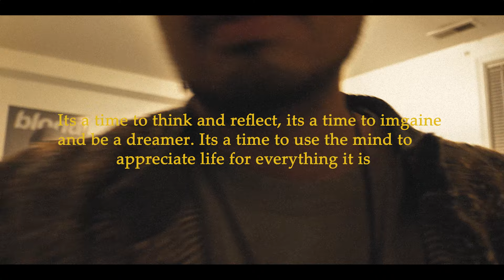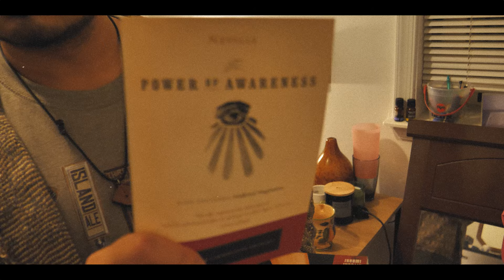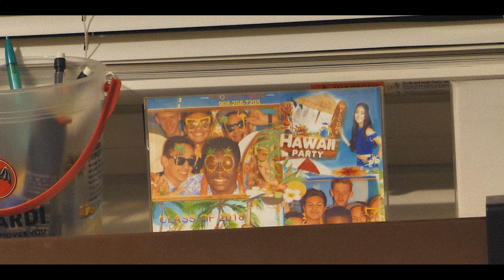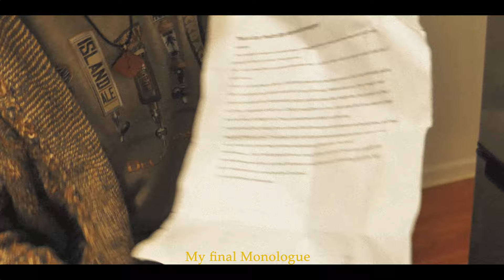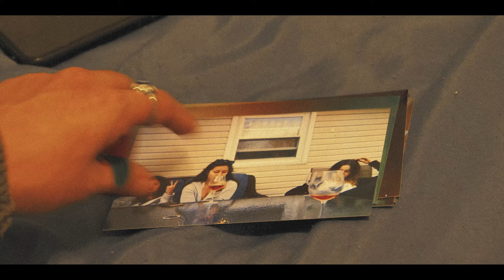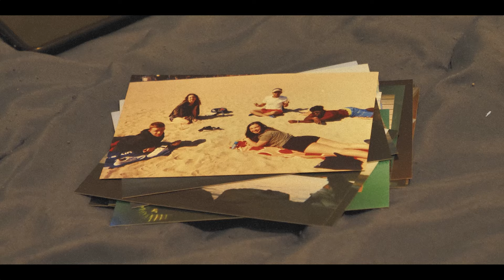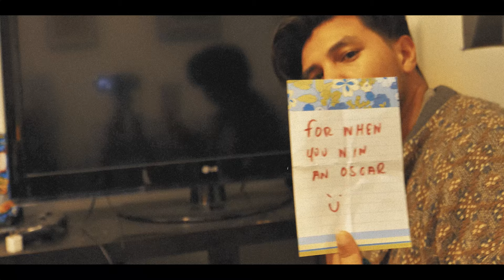This is our youth (Short film)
The perception of time is a tricky subject,

I personally believe that when we move through time and our minds are very preoccupied, our memories of that time seem to be quite empty. When we intentionally use moments to be mindful and take the time to express gratitude or have awareness during times where we would otherwise be lost in thought, we are able to observe time at it’s normal pace. An example I have used is when im walking from class to class, from desk to desk. I am sometimes so lost in thought that upon sitting at my desk, I don’t have any memory of the walk. If this occurs to you throughout your whole week, it would certainly appear like the week flew by and you may feel very unfulfilled.

I dont want that week to turn into months and then into years.
I don't want to be old one day and not know how I got there.

and

The idea of vulnerability and openness being a conduit for human connection is something that has been on my mind and I truly believe in that. One day I want to create something that can be considered an honest exchange of emotions, I want to make a shared space where we can find each other , where emotions can be exchanged and accepted and I know it has to begin with me. So this is me beginning whatever that is.

thank you "the whole world" for the spoken piece.